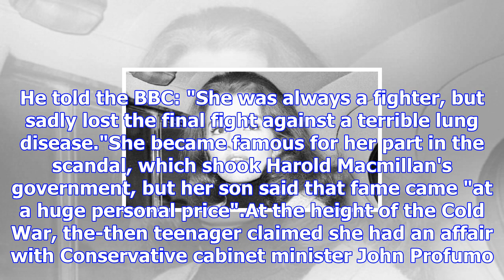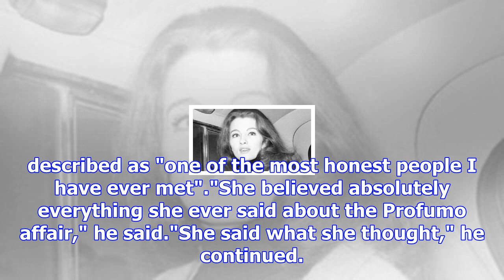Profumo affair model keeler dies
Image copyright PA Image caption Christine Keeler worked as a model in the 1960s Christine Keeler, t...